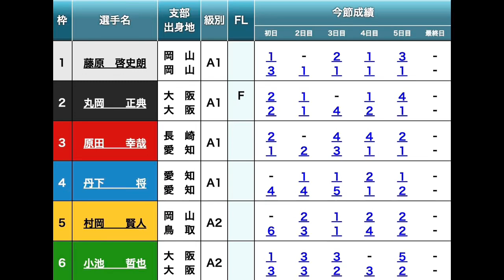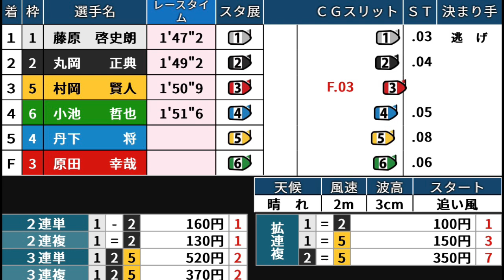【児島競艇優勝戦】ST巧者③原田幸哉がまさかの‥①藤原②丸岡④丹下ら出走、優勝戦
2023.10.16 児島創刊７５周年記念スポーツニッポン杯最終日12R優勝戦①藤原啓史朗②丸岡正典③原田幸哉④丹下将⑤村岡賢人⑥小池哲也